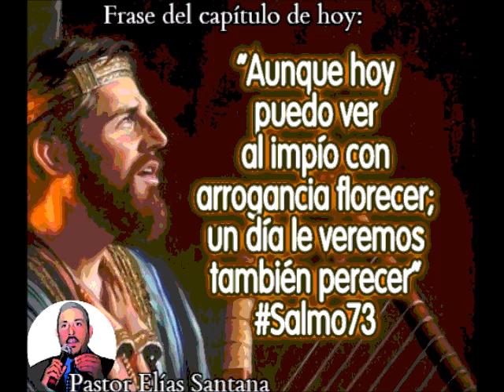Viendo la prosperidad de los impíos. Salmo 73:3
“Aunque hoy puedo ver al impío con arrogancia florecer; un día le veremos también perecer”